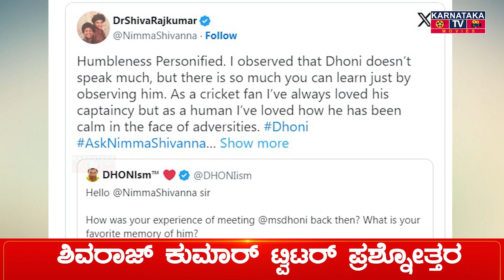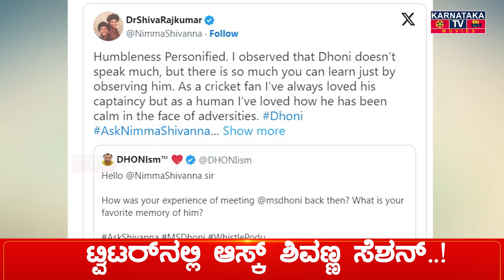ಆನಂದ.. ಆನಂದ.. ಆನಂದ..! | Shiva Rajkumar | Ghost | MS Dhoni | Mahesh Babu | Karnataka Movies